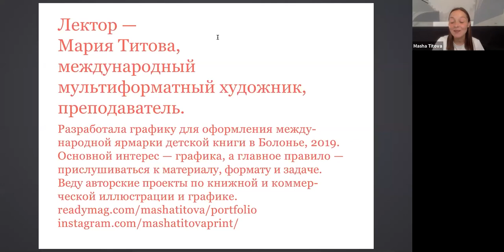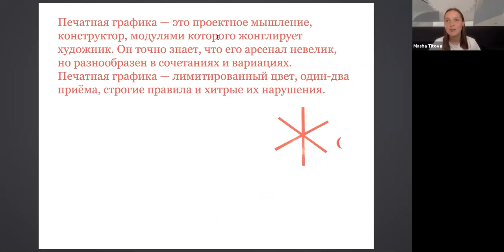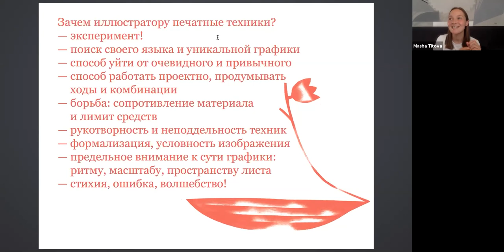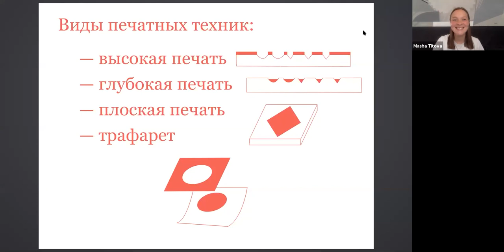Видео-семинар: Печатная Графика в современной иллюстрации - с Марией Титовой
ОПИСАНИЕ: Печатная графика — это проектное мышление, своего рода конструктор, модулями которого жонглирует художник. На лекции мы разбираемся, чем хороша, сложна и выразительна печатная графика в современной книжной, журнальной и коммерческой иллюстрации.

Лекция о ручной печати в современной иллюстрации обращает внимание на те особенности печатных техник, которые важны и полезны именно иллюстраторам: как техника строит темпоритмику книги, ведёт сториборд, решает уникальную акциденцию, подсказывает характер персонажей и образ.

ЧТО ВЫ УЗНАЕТЕ:

- что такое Печатная Графика и ее техники
- почему прикладная печатная графика – проект и игра
- характер печатной графики: лимит цвета, условность изображения
- «удачи» и «промахи» печатных техник
- печатная графика в современной иллюстрации
- тренды: диджтл копирование и имитирование ручной печати
- как выбрать технику для своей работы?
- как оценить силы и условия: что возможно делать дома, а что в мастерской
- как техника провоцирует решения и помогает проявить образ
- как характер техники влияет на разработку персонажа
- как выбрать цвет, его количество и как жонглировать цветом
- цвето-и-темпоритмика книги
- что такое техника-конструктор? штамп?
- типографика: акцидентный и наборный шрифт в книге
- как быстро и эффективно делать эскизы к печатной графике
- как не бояться пробовать и анализировать результат.